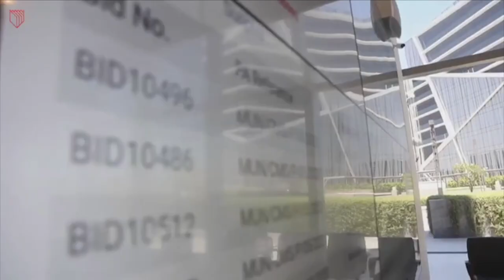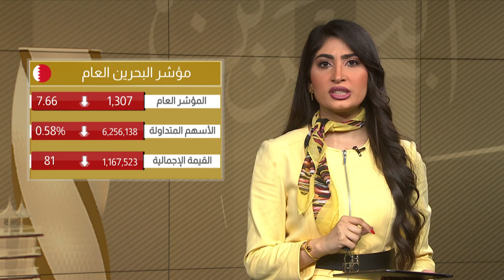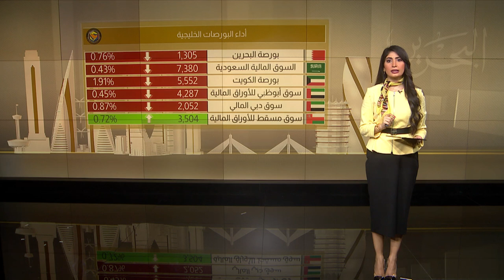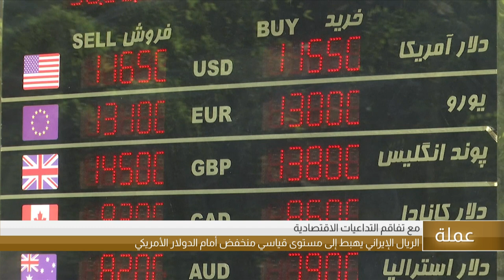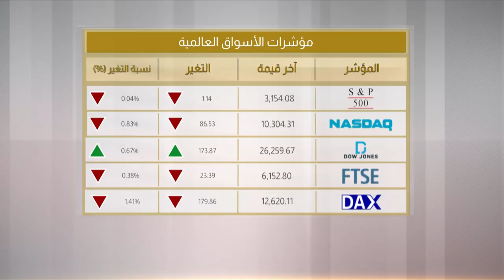البحرين مركز الأخبار : النشرة الإقتصادية 14-07-2020